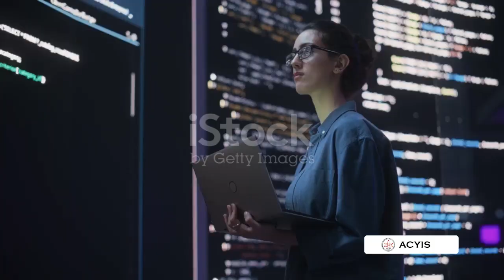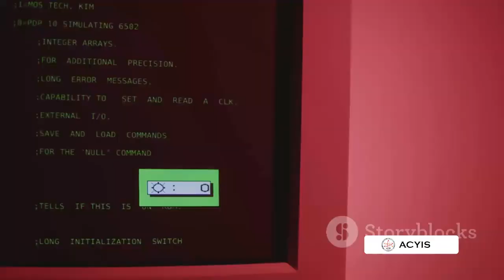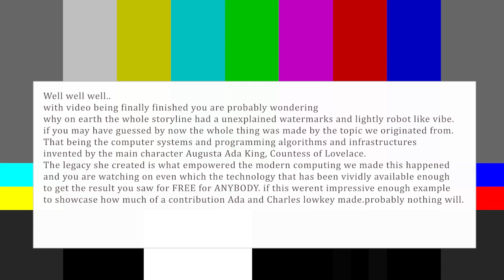EVOLUTION OF COMPUTER PROGRAMMING | Ananda College,Colombo | Eureka Documentary Competition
Documentary by: Young Inventors' Society of Ananda College

Under the lives of famous inventors
throughout history,the stories behind the inventions and their
importance.

One of the Top 7 videos of Eureka Explorations'23 , any interschool inventors & inventions based documentary competition organized by Young Inventors' Club of D.S.Senanayake College.